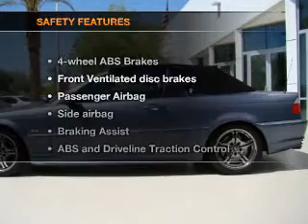2002 BMW 3 Series - Chandler AZ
Year: 2002
Make: BMW
Model: 3 Series
Trim: 330Ci
Engine: 3.0 liter inline 6 cylinder 24 valve
Transmission:
Color: Steel Blue
Mileage: 80387
Address:
7455 W Orchid Lane